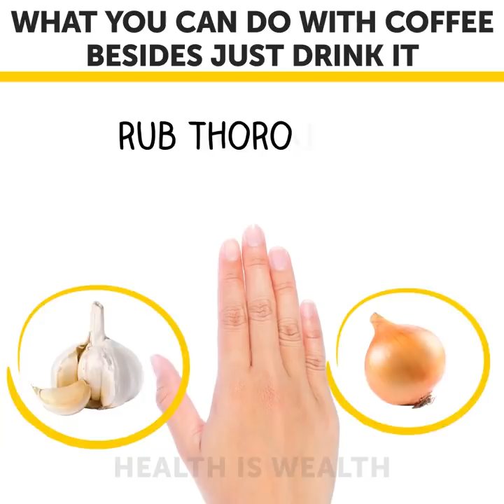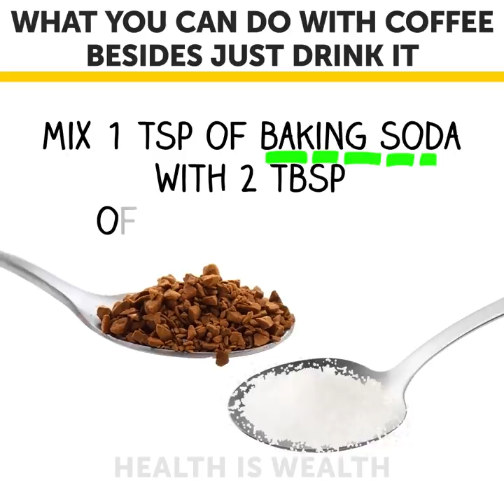25 CUTE IDEAS FOR COFFEE LOVERS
If you are tired of drinking the same coffee every morning, then take a look at these original ideas of making a coffee drink. In this video you will definitely find a suitable recipe! Do you want to surprise your guests with an original presentation? Great! Just see how you can decorate your cappuccino or latte. Believe me, it's easy! With cream, chocolate sauce or cinnamon, you can draw a sunset or a beautiful Swan. Try to draw a bear or cute paws. You can even paint a coffee portrait. Yes, you will definitely succeed! Just watch this video. In addition, you will please your loved ones if you cook morning coffee and decorate it with a heart of cinnamon.
If you do not know how to make great coffee, do not worry! After this video you will learn how to make any kind of coffee. For example, cappuccino or macchiato. Believe, you will learn about all the popular types of coffee and be sure to try them.
Don't you like hot coffee? Then see how you can make cold coffee drinks! Just freeze the coffee cubes and add cream or milk.
Usually we throw out coffee gruel, but it is very useful! It can be used to make a natural coffee facial scrub. Or a great coffee mask! Then your face will be perfect. And most importantly, it's a natural product! You can use coffee gruel for the whole body. For example, it is easy to get rid of cellulite or wrinkles.
If you like tea better, then see how you can make it. You will find recipes for delicious herbal tea that you can mix with honey or mint. Ahead of the summer, so you need to prepare your body. Detox tea will definitely help you with this!

TIMESTAMPS:
0:06 Latte-art
4:24 Cinnamon-art
4:51 Coffee scrub
5:04 Types of coffee
7:33 Herbal tea recipes
8:21 Coffee art
9:04 Lifehacks beauty with coffee